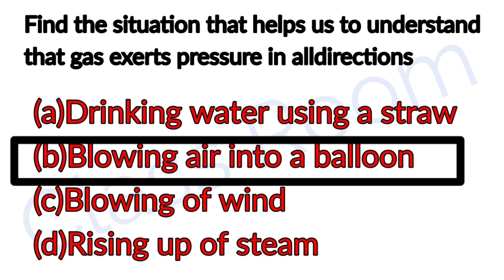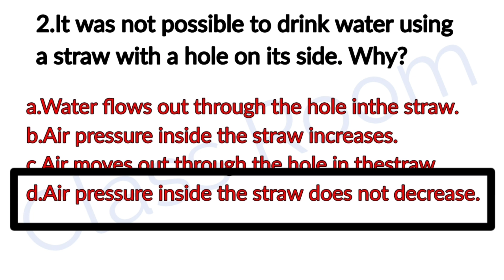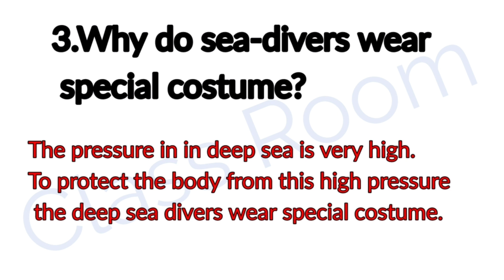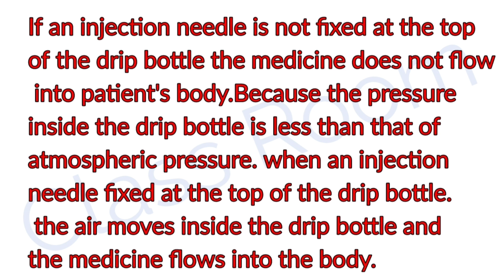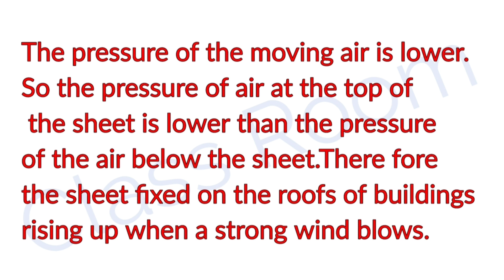STD 7 Basic Science Unit 7 Pressure in liquids and gases part1 Let Us Assess solving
STD 7 Basic Science Unit 7 Pressure in liquids and gases part 1 Let Us Assess solving ‎
@Class Room